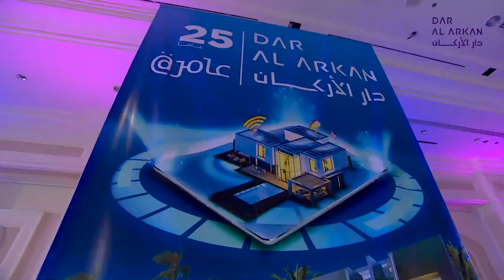Dar Al Arkan 25years Anniversary Celebration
تشرفنا بتكريم أوائل المستثمرين في شركة دار الأركان خلال احتفالنا بذكرى مرور 25 عام على التأسيس.. شكرا شركاء النجاح على الثقة الغالية
Congratulations to our partners in success as we honored some of our 1st investors in our 25years anniversary celebration as we share with you a glimpse of the event.